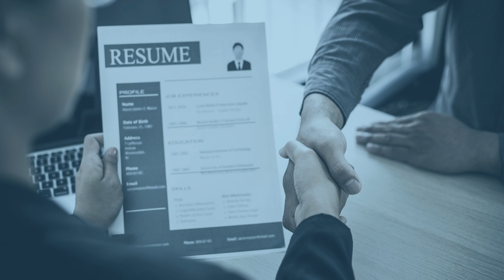How to Build a Standout Resume in 2024